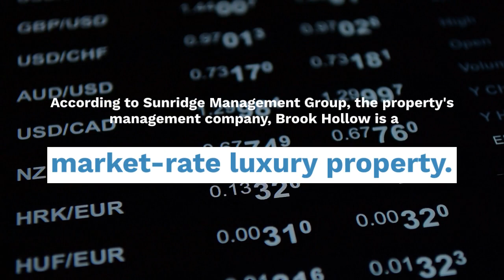Brook Hollow luxury living soon to open in WF